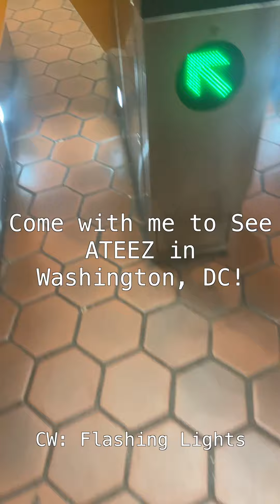Come with me to ATEEZ's Concert in Washington, DC!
What an incredible concert by an incredibly talented group! I love ATEEZ so much!